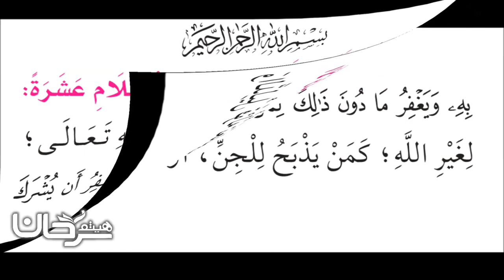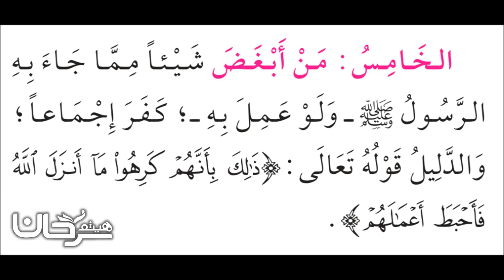85/06 🇸🇦 شرح نواقض الإسلام، مراجعة ما سبق.